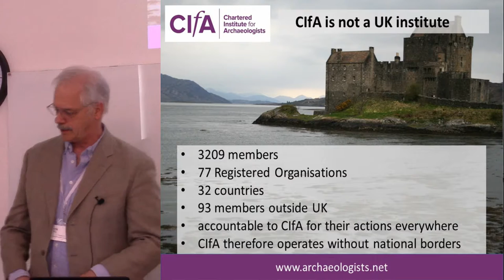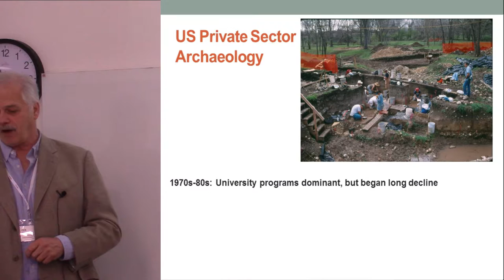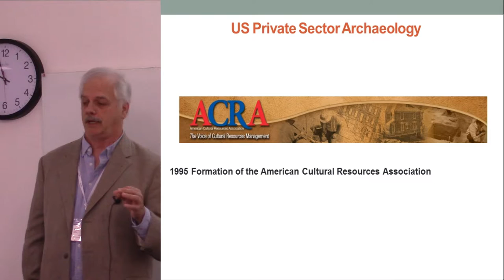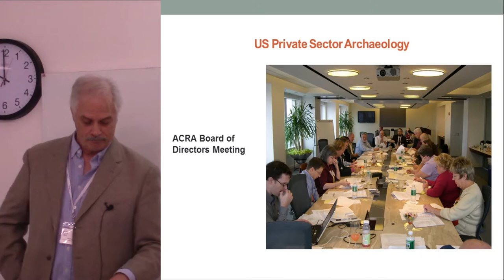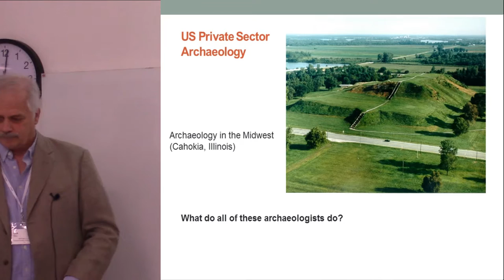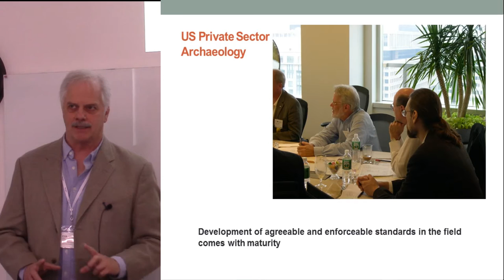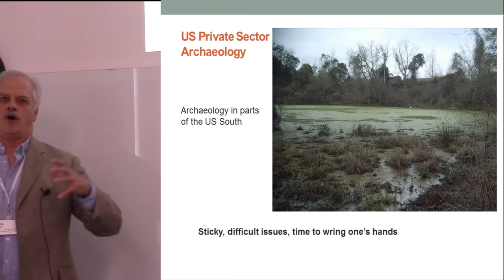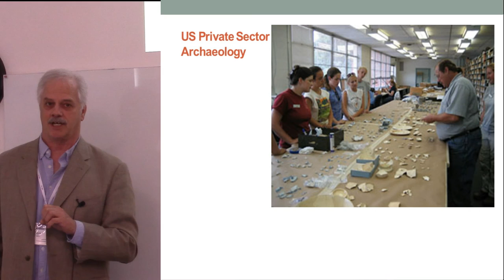A contractor’s dilemma: archaeological regulation and ethics in the United States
Cultural resources management in the United States, similar to heritage management elsewhere, has been a commercially viable occupation for archaeologists since the late 1970s. This paper briefly describes the growth of this field and the founding of a contractors trade association. Contractors often get caught between clients and agency personnel when attempting to meet a client’s needs, follow the regulatory process and work to interpret and preserve the archaeological resource. As part of this discussion, the paper also looks at the challenge of what it means to be an ethical professional in a highly competitive field.